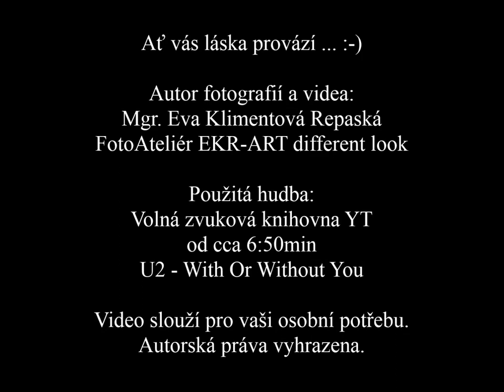SVATEBNÍ FOTO VIDEO ANETA A MÍRA IN WONDERLAND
Svatební bonus pro Anetu a Míru
Stylizovaná svatba Alice in Wonderland
Měšťanský Pivovar Polná